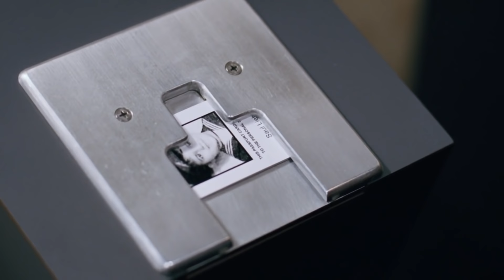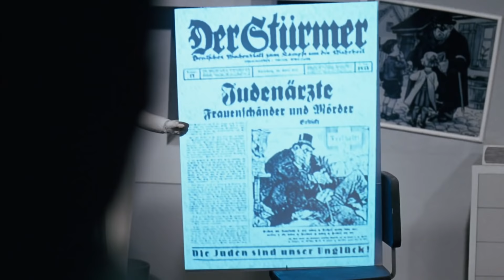Freedom Writers - visit to the Museum of Tolerance (Simon Wiesenthal Center), Los Angeles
Two scenes from the film Freedom Writers (2007 - dir. Richard LaGravenese) - the visit to the Museum of Tolerance, Simon Wiesenthal Center, Los Angeles and the meal with 3 Holocaust survivors.The real Holocaust survivors appear in the film (which is based on a true story for a documentary summary and explanation of this film which is a personal favourite of mine.